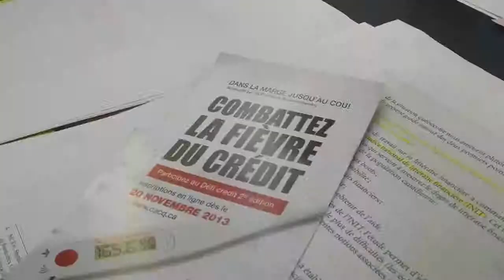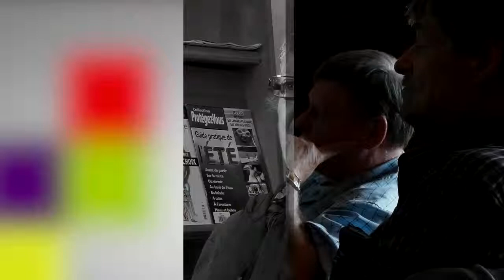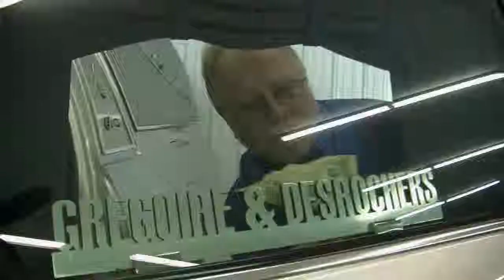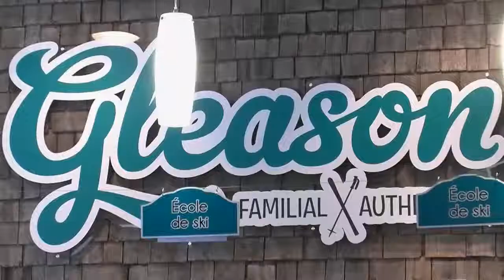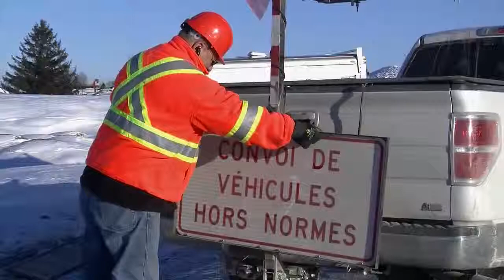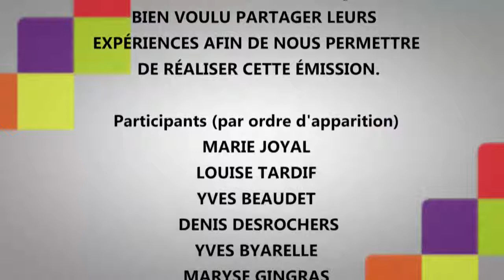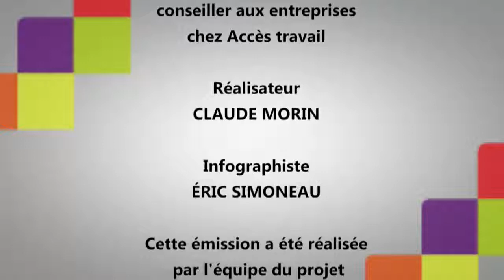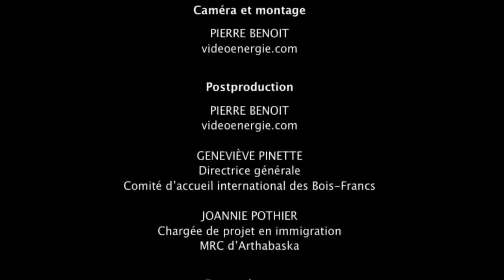Concilier travail et retraite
Côté Québec les retraités n'ont pas les deux pieds dans la même pantoufle.
Cette émission de la Télévision communautaire Bois-Francs (TVCBF) met en lumière les motivations des gens qui retournent sur le marché du travail à la retraite, à travers la rencontre de quelques retraités très actifs et des employeurs plus que satisfaits de l'apport des travailleurs d'expérience dans leur entreprise.